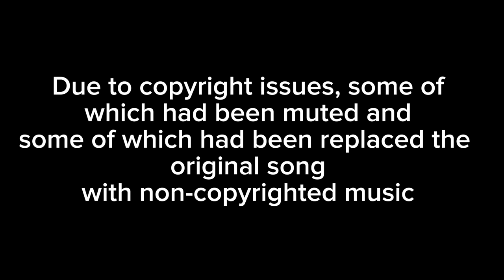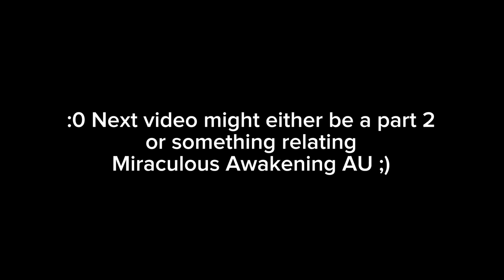Season1 (Past MLB) reacts to Season 5 Miraculous Ladybug Finale & Tiktoks | Nikoy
Season1 MLB reacts to finale
I hope youu enjoy the videoo, again sorry for always uploading late! My motivation is back now too so i’ll upload daily just like before again :D